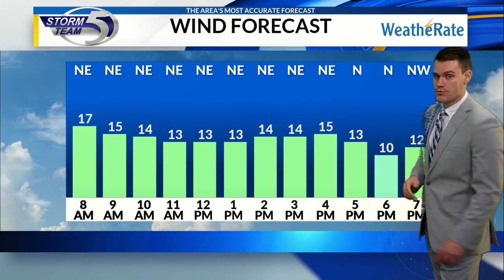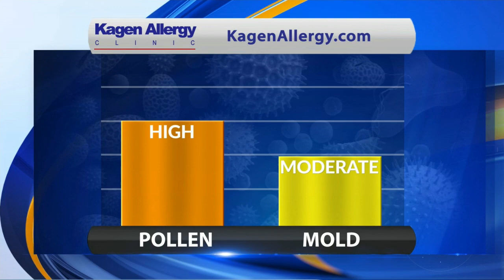Sunday Morning Forecast